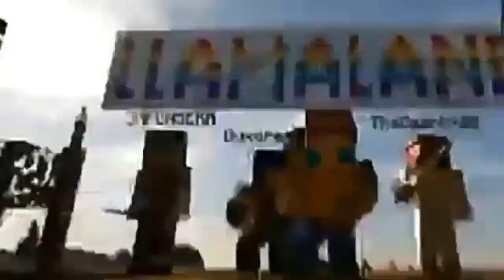【Chafaland】Opening 2 (Inferno Mrs. GREEN APPLE)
Creador original :
#1 MikeAftomExe

Por fin el Opening 2 de Chafaland, espero les guste mucho no olvides comentar que série quisieras que le haga Opening ,•^•)/ y no olvides dejar tu like ✌️ y suscribete para mas
Parodia del Opening de fire force XD

Aquí todos los episodios hasta la fecha : Chafaland

ARTISTA ORIGINAL : Mrs. GREEN APPLE

Canales :

#1 MikeAtomExe

#2 MikeAftomPlays

#3 SúperZgamerExe

Letra :

terasu wa yami bokura wa
arukinarete kita hibi matotta
yume wa antai na kurashi da ga
shigeki busoku yue ni daradara

terasu wa yami bokura no
arukinareteita michi wa doko da?
toki wa tama ni shaku da ga
nukumori ni tsutsumaretara

homura ga atatsu shirube no hou e
omoidasu wa yasashii melody

eien wa nain da to nain da to iu
sore mo mata ii na to waratte miru
kagayakeba itsuka wa hikari mo tae
bokura wa inochi no hi ga
kieru sono hi made aruite yuku

oto ga deru gangu mo itami wo tobasu mahou mo
zenbu boku ni totte no takaramono

kieru sono hi made
aruite yuku

Sinopsis : Chafaland 2

Chafaland regresa mejor que antes tras los sucesos del primer Chafaland vários de los antiguos miembros se reúnen y traen más invitados ,dónde se embarcarán en una gran aventura ,en la serie hay un crosober con Llamaland y a lo largo de la trama se unirán nuevos miembros que harán de Chafaland un mundo increíble